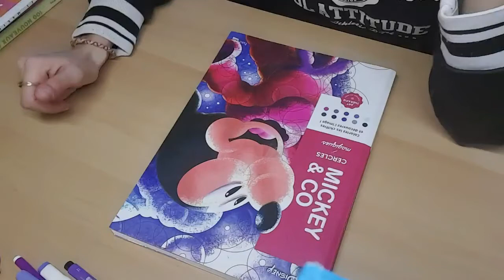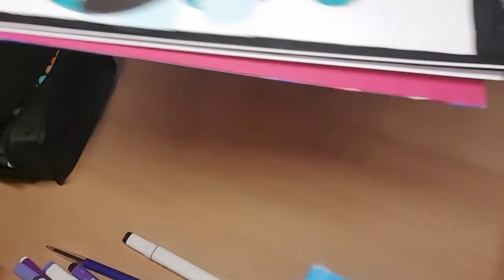Coloriage livre Mickey & co #2 Fin